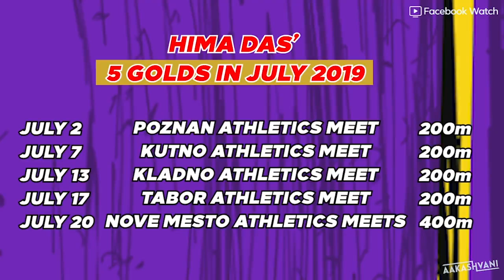Best Test XI of the decade : 2010-2019 | Cricket Awards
As promised, today I am sharing with you my test XI of the decade . Who've made it into my team ? Have your favourite players made the cut?
We've had some amazing guests on 'On the Rise' , who've told touching , inspiring and funny stories. Let's take a look at the Best of 'On the Rise' from these last 8 weeks featuring Deepak Chahar, Jemimah Rodrigues, Kamlesh Nagarkoti ,Priyam Garg,Sumit Nagal, Yashasvi Jaiswal.

And Finally Hima Das has become a household name in Indian athletics. How did she rise to stardom? How impressive are her achievements? Let's talk about that with Boria Majumdar in 'Khel khel Mein'

Best Test 11 of the decade
David Warner
Alastair Cook
Joe Root
Virat Kohli
Steve Smith
Shakib Al Hasan
BJ Wattling
R Ashwin
Dale Steyn
James Anderson
Stuart Broad